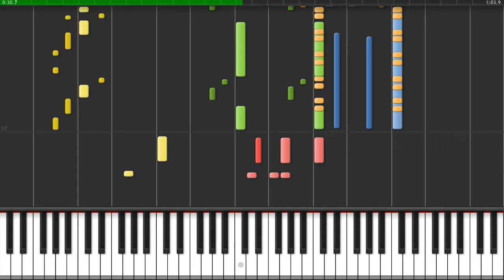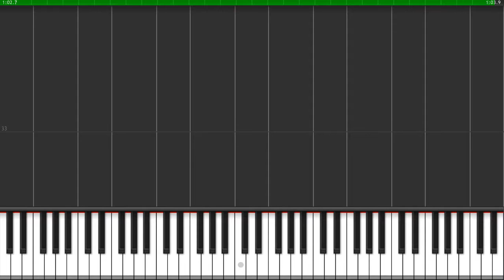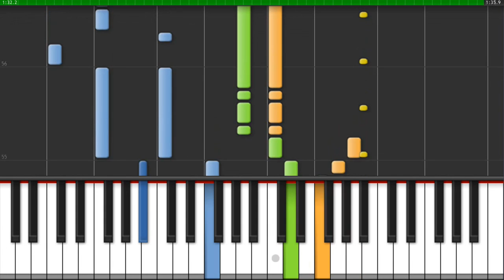Piano Tutor | Korean Animation OST Meadly | Synthesia